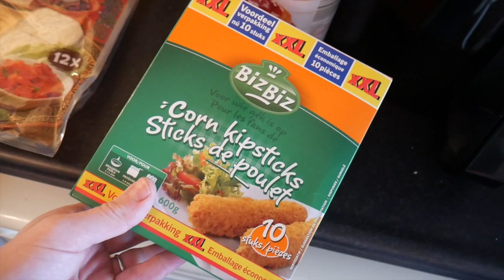VERJAARDAG BOODSCHAPPEN | Bellinga Shoplog #35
Daniel heeft de verjaardag boodschappen in huis gehaald. Samen met jullie kijk ik wat hij heeft gekocht ... ♡ BEDANKT VOOR HET KIJKEN!

Veel kijkplezier!

Stuur je post naar:

Rolderdiep 18
8032 TM Zwolle
The Netherlands